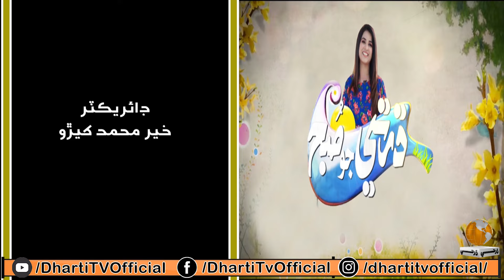Dharti Jo Subh Host: Saher Shah Rizvi Guest: Khalida Mirza Khan | Komal Naaz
Dharti TV Entertainment Programs...